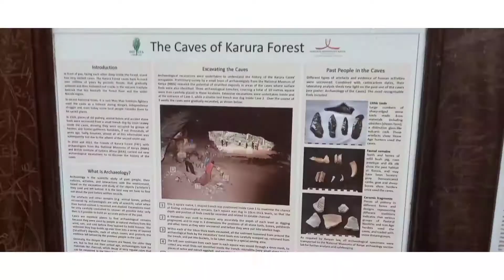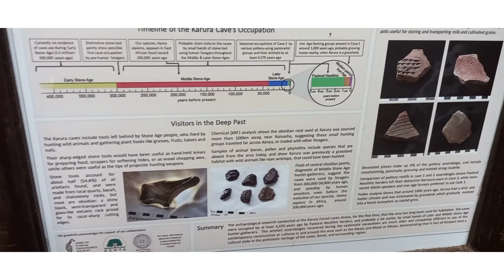Spending Time At The Mau Mau Caves Inside Karura Forest In Nairobi Kenya#travelvlog#africatravel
am in all social media platforms as @maureenshany